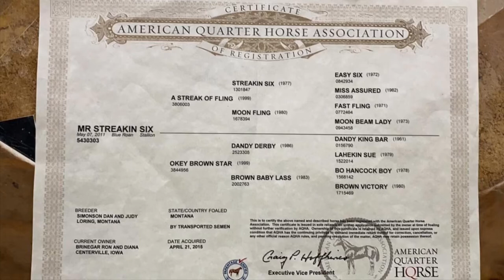Mr Streakin Six - Cowpony Sales Auction Ending December 27th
MR STREAKIN SIX
2011 Blue Roan Gelding
15 hands and 1100#
Sire:  A Streak Of Fling
Dam:  Okey Brown Star (Dandy Derby x Brown Baby Lass)
Wells started on the barrels and Finished Head Horse